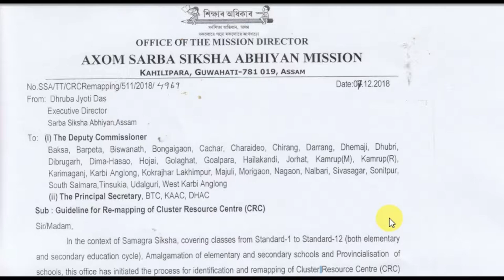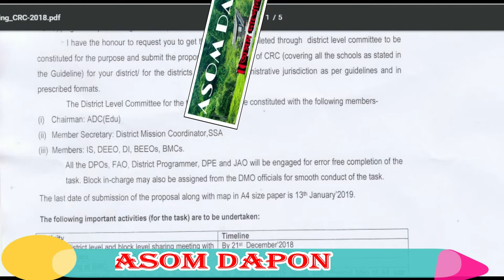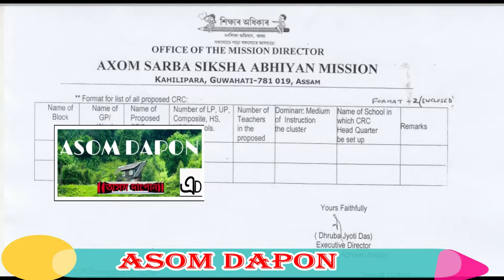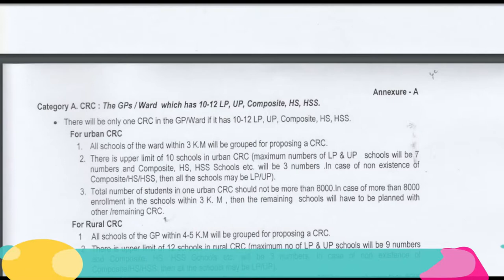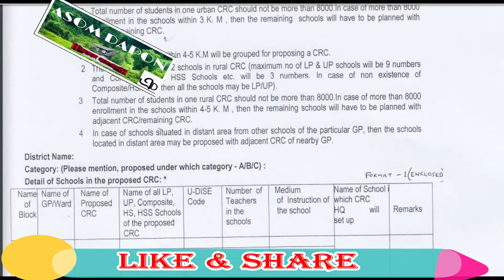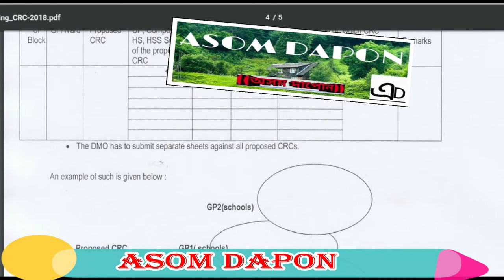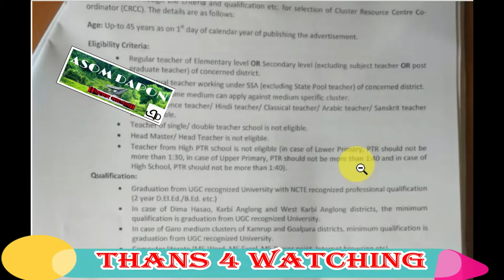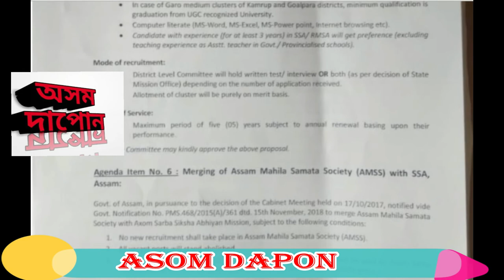CRC RE-MAPING AND increase of CRC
hello everyone,, ssa assam is going to reform the cluster resource center and all this works are under processing.. to know more watch this video...